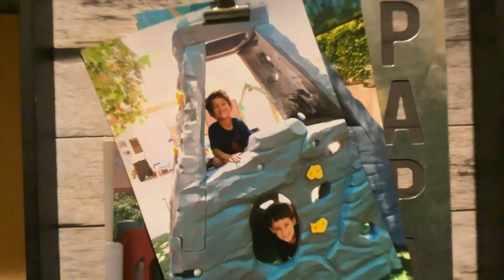August 30, 2021